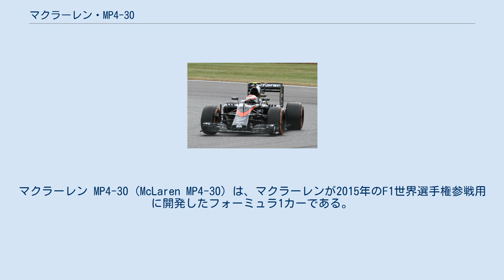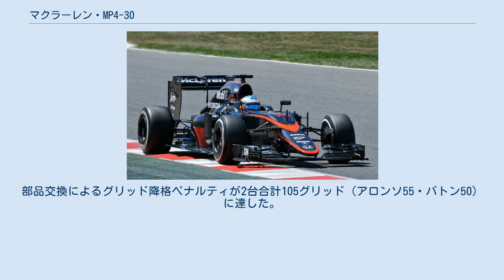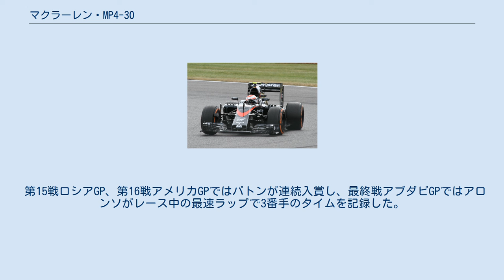マクラーレン・MP4-30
マクラーレン MP4-30 (McLaren MP4-30) は、マクラーレンが2015年のF1世界選手権参戦用に開発したフォーミュラ1カーである。
 MP4-30（初期カラー） MP4-30（後期カラー） MP4-30（ショートノーズ仕様） 2008年以来7年ぶりのF1復帰となるホンダ製パワーユニットを搭載したマシン。
「マクラーレン・ホンダ」としては1992年のMP4/7A以来のコンビ復活となる。
 正式発表前には、車名の区切り文字が従来のハイフン区切りからMP4/11以前のスラッシュ区切りに戻されるという話が出ており、実際ティザーサイトでは「MP4/30」という表記も見られたが、最終的には従来のハイフン区切りを踏襲している。
 車体設計においては、空力的メリットを得るために車体後部をタイトに絞り込んだ「サイズゼロ」コンセプトを導入。
パワーユニットはメルセデスが先鞭をつけた「スプリットターボ方式」を採用し、非常にコンパクトにデザインされた。
しかし、そのアグレッシブな設計ゆえに冷却系の問題が発生。
また、シリンダーバンク内に収められたコンプレッサーを小型化した結果、MGU-H（熱エネルギー回生）の発電量が不足し、デプロイメント（エネルギーの使用配分）の問題にも悩まされた。
モンテカルロやハンガロリンクのような低速コースでは表面化しないものの、高速コースではバッテリー切れになってしまい、直線でなす術もなく抜かれるような場面が見受けられた（回生エネルギーのアシストは160馬力）。
 ノーズはフェラーリ・SF15-Tと同じく、前方へ低く長く伸びたデザインを採用したが、第8戦オーストリアGPよりウィリアムズ・FW37のような先端に突起の付いたショートノーズに変更された。
 カラーリングはボーダフォンカラー以前の、MP4-20に近いノーズに赤い縁取りのシルバーアローカラーで開幕を迎える。
第5戦スペイングランプリで、グラファイトグレーを基調とした新カラーリングに変更された。
 プレシーズンテストでは走り始めからトラブルが多発。
合計周回数は参加9チーム中最下位。
フェルナンド・アロンソはテスト中のクラッシュの影響で開幕戦を欠場した。
 開幕戦オーストラリアGPでは気温上昇による熱害を避けるため、パワーユニットをセーブして走行。
予選は最後列に2台が並び、決勝はアロンソの代役のケビン・マグヌッセンがスタート前にリタイア、ジェンソン・バトンは完走11台中最下位だった。
 第6戦モナコGPでバトンが8位入賞し、初ポイントを獲得。
第8戦イギリスグランプリではアロンソが10位入賞した。
第10戦ハンガリーGPでは、フェルナンド・アロンソが5位入賞、ジェンソン・バトンが9位入賞となり2015年シーズン初のダブル入賞となった。
 第11戦ベルギーGPではニュースペックエンジンを投入。
部品交換によるグリッド降格ペナルティが2台合計105グリッド（アロンソ55・バトン50）に達した。
ホンダの地元レースである第14戦日本GPでは、マシンの遅さに苛立ったアロンソが、無線で「GP2エンジン」と叫んだ。
ホンダへの批難について、新井康久プロジェクトリーダーは「すべてがエンジンの責任ではないんです。シャシーに関しても問題はたくさんあります」と反論した。
 第15戦ロシアGP、第16戦アメリカGPではバトンが連続入賞し、最終戦アブダビGPではアロンソがレース中の最速ラップで3番手のタイムを記録した。
コンストラクターズ選手権順位は10チーム中9位に終わった。